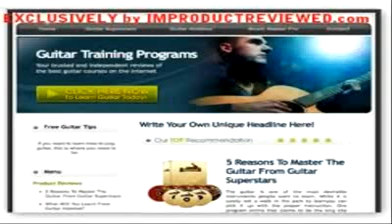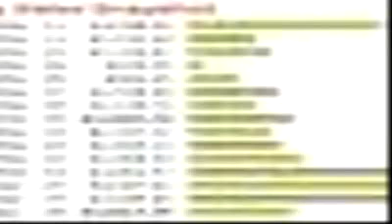Cash Renegade - internet marketing articles